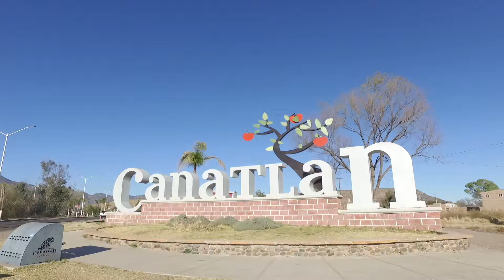Resumen Semanal del 28 de enero al 01 de febrero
Una intensa semana de actividades en varios municipios tuvo el gobernador del estado de Durango José Rosas Aispuro Torres.